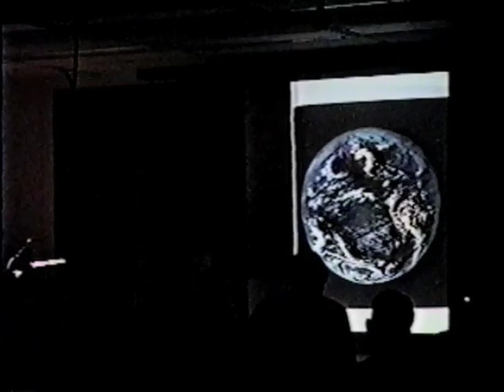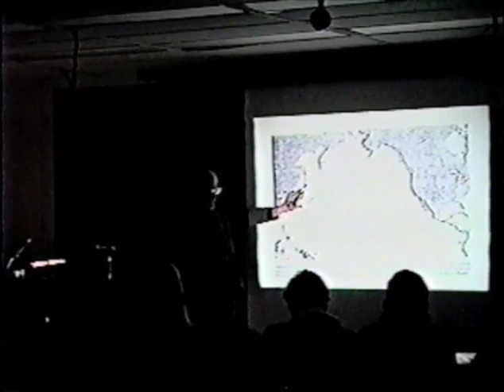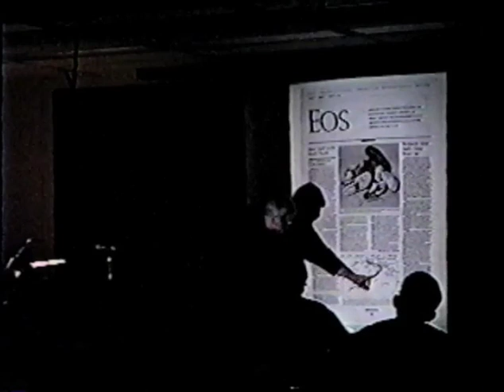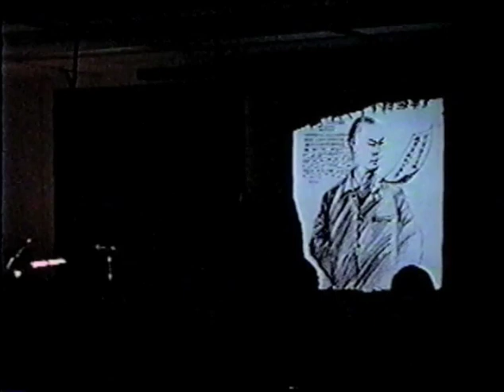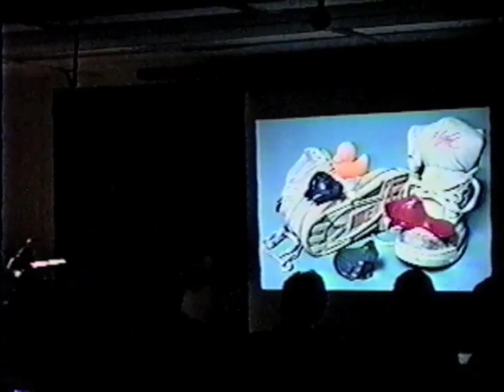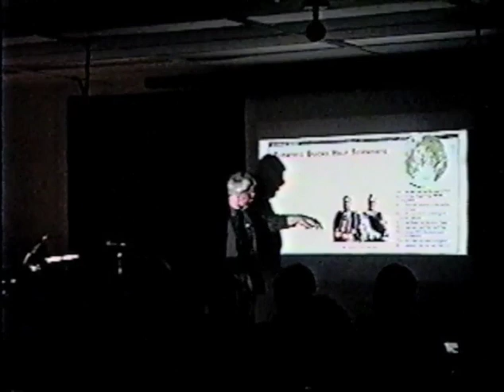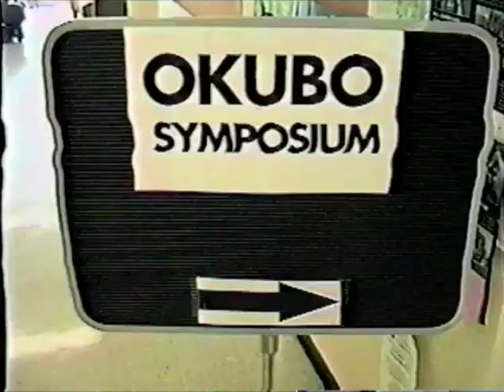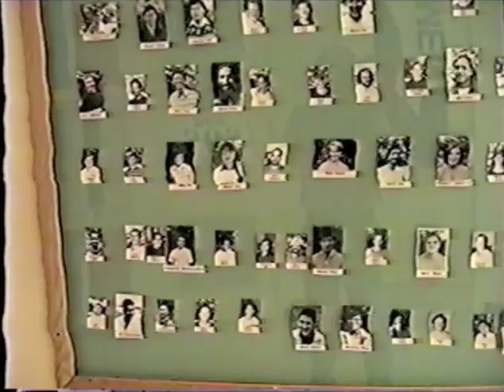SoMAS / MSRC - Akira Okubo Symposium (3 of 3)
Part 3 of the Akira Okubo Retirement Symposium at the Marine Science Research Center at Stony Brook University.